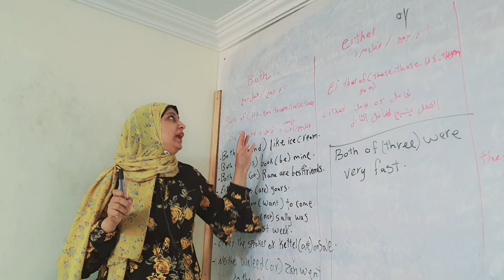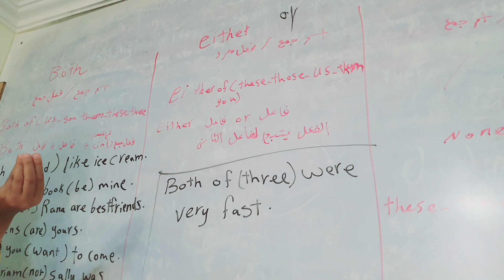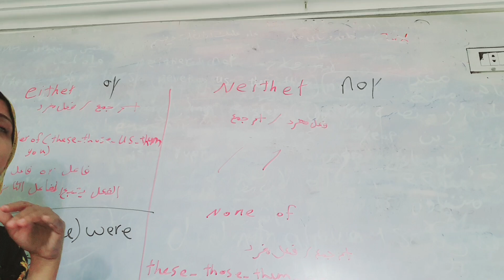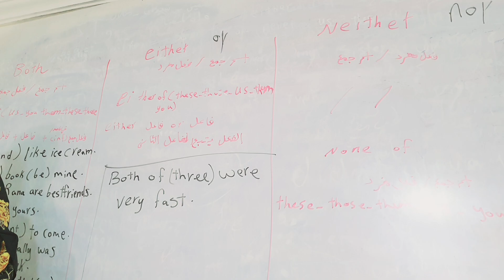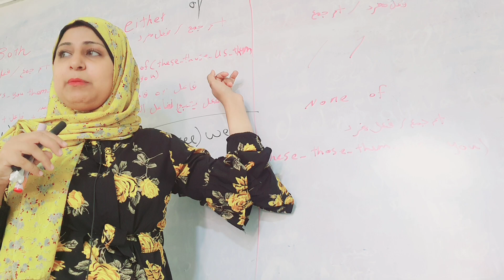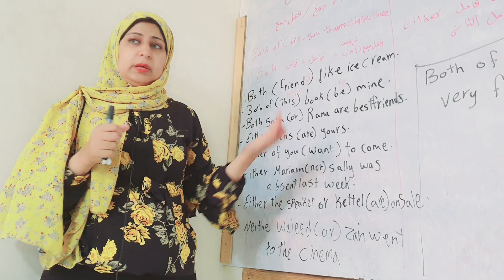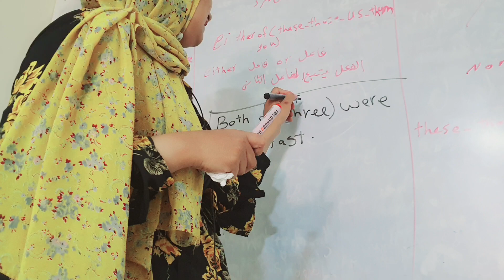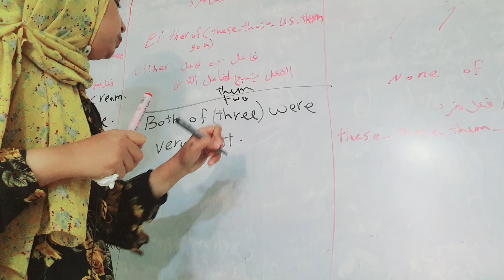Prep 3 either ..neither ...both .none ofشرح الصف الثالث الاعدادى